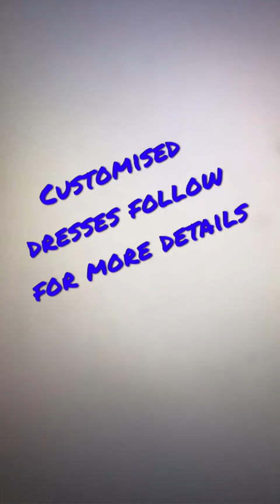Checkout order customised dresses